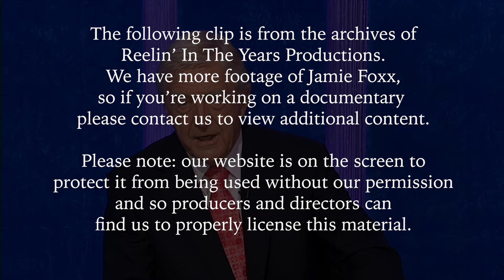Jamie Foxx • “Heaven” • 2006 [Reelin' In The Years Archive]